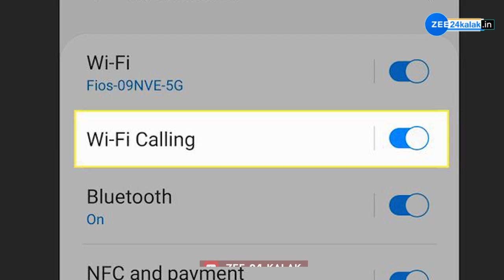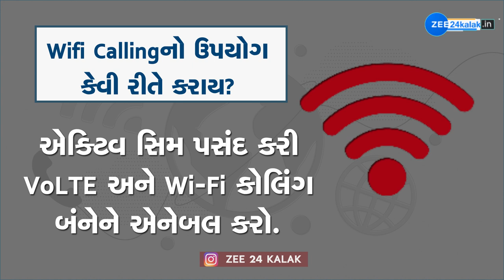વગર નેટવર્કે કેવી રીતે કોલ કરશો? આજે જ અપનાવો આ ટ્રીક | Zee News